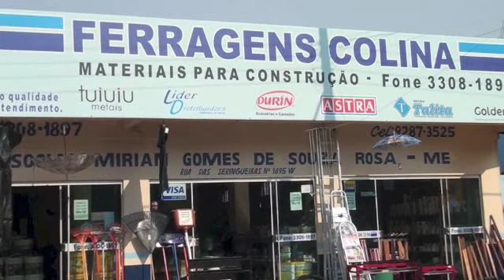Ferragens Colina Materiais Para Construção